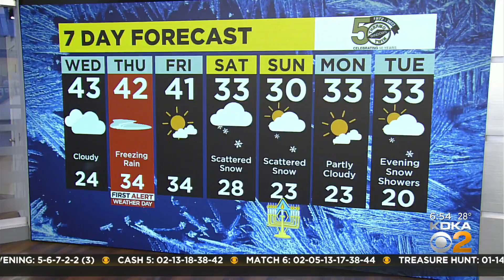The Good Stuff: Bee Warm Blankets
A Green Tree woman is using her crocheting abilities to help the less fortunate. KDKA's Heather Abraham joins Your Day Pittsburgh with the inspiring story.